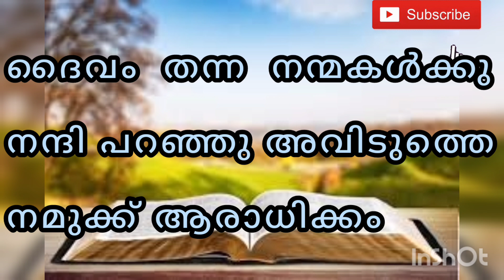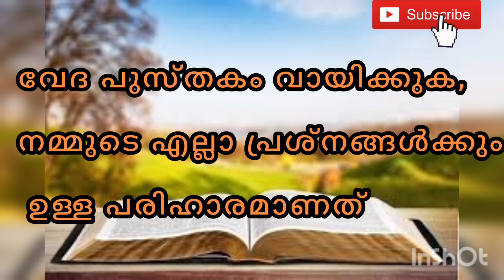നിങ്ങളുടെ ആവശ്യം കർത്താവിൽ സമർപ്പിച്ചു പ്രാർത്ഥിക്കാം, അത്ഭുതം കാണാം